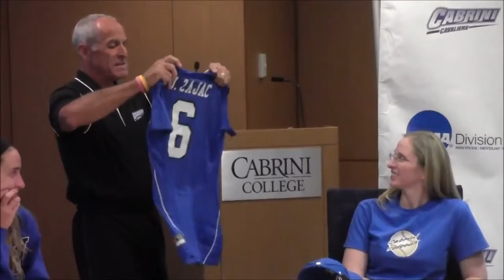Team IMPACT signs children to Cabrini softball team - October 29, 2014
Team Impact, an organization that works with ill children, recently signed 2 new players to the Cabrini softball team! We got an inside look at the story behind these bright faces and how they'll attribute the team!